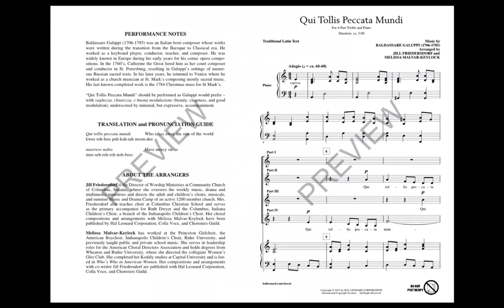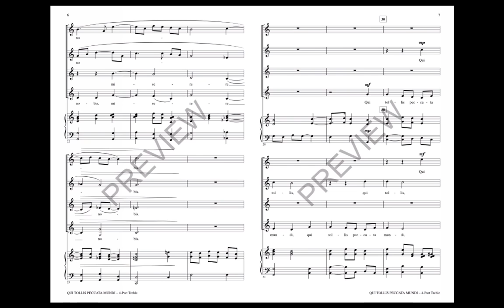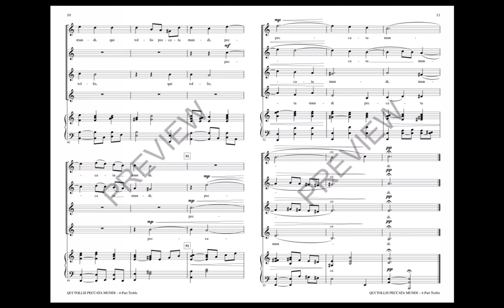Qui Tollis Peccata Mundi Arranged by Jill Friedersdorf and Melissa Malvar Keylock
An arrangement of Baldassare Galuppi's Baroque/Classical adagio movement.  Video is from Hal Leonard Publishing.